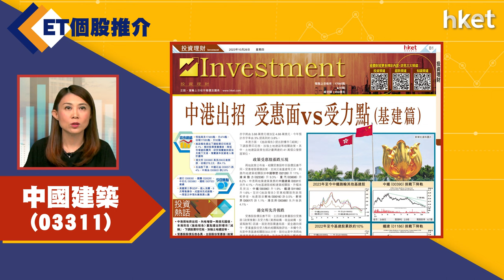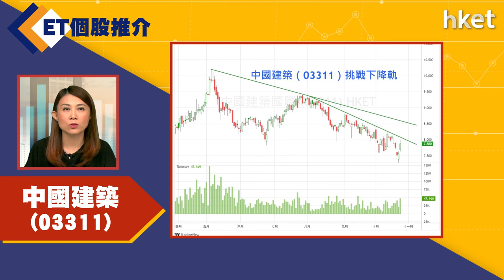【ET個股推介】中國建築（03311）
今日ET個股推介－中國建築（03311）